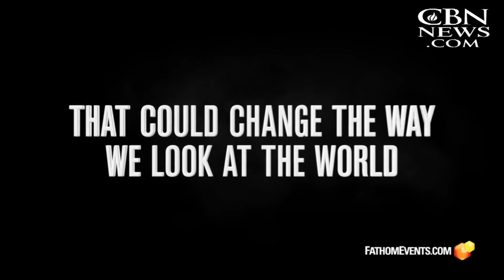'Finding Noah' a Faith Adventure to Find the Ark on CBN